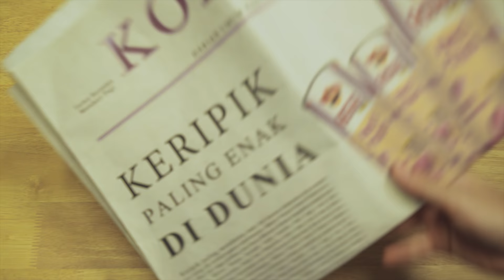ARAP x ARIP x AGUNG x FATHIA x TIM2ONE - KERIPIK PALING ENAK DI DUNIA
Reza Oktovian, Arief Muhammad, Agung Hapsah, Fathia Izzati, Tommylimmm & Chandraliow berkolaborasi membuat keripik paling enak di dunia dalam waktu kurang dari 2 menit.

Art
Asep Suryaman

Sound
Olik